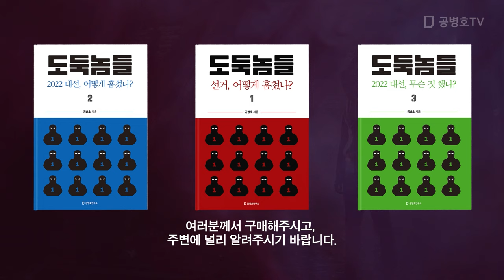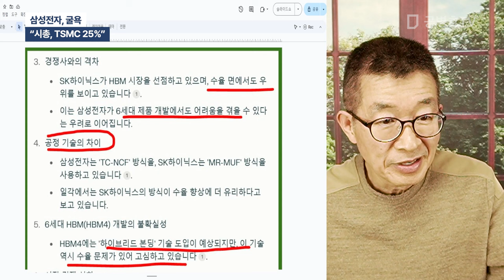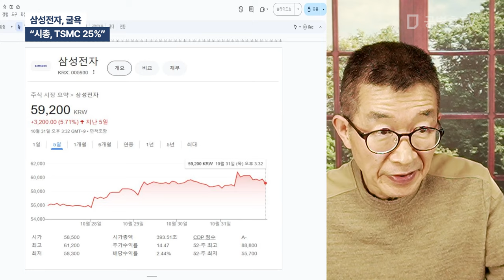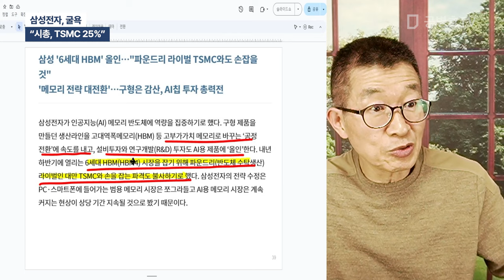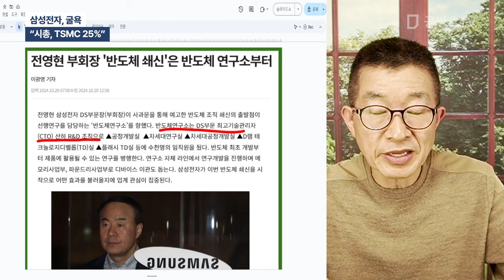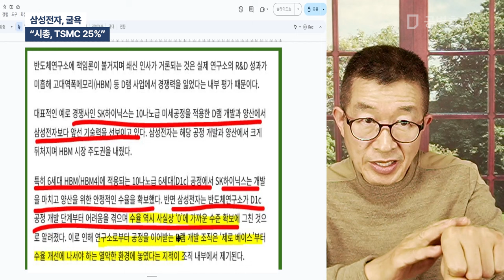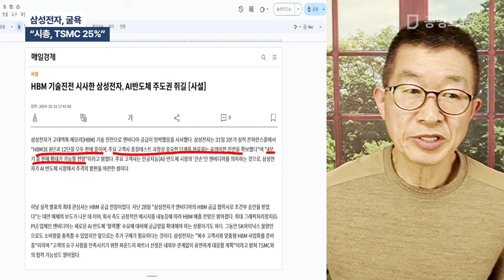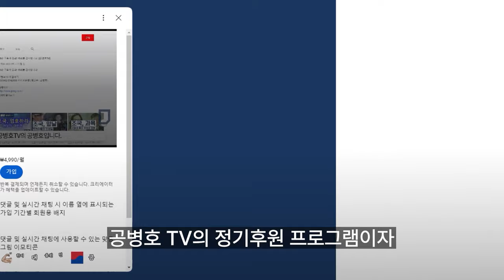삼성전자, 굴욕 / "시총, TSMC 25%" [공병호TV]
Bitcoin : 3MTW849AkP2ftLeSK2teZHMmzLu7Z83s9U